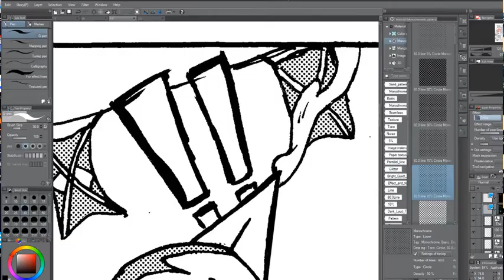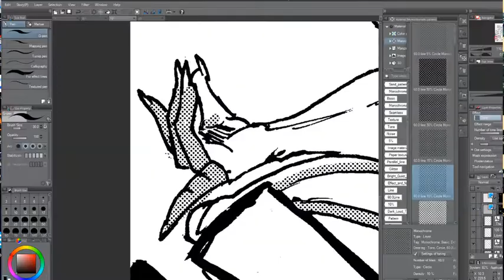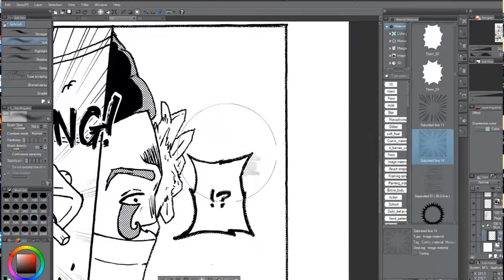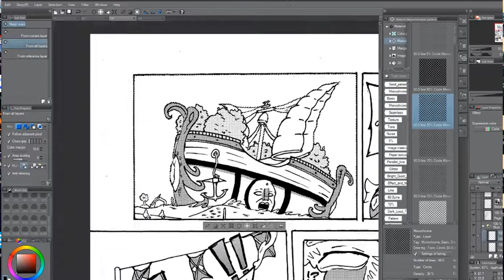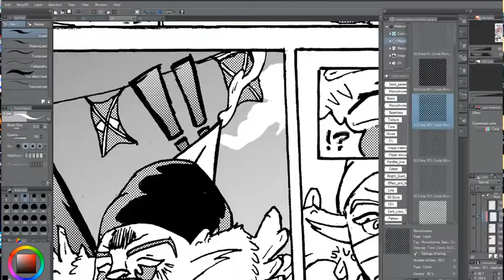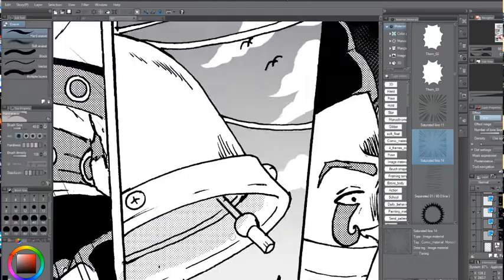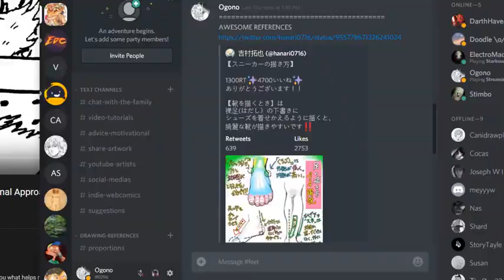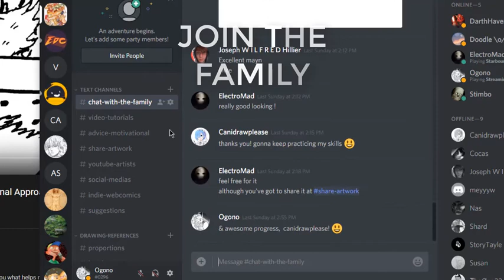Why We Get Our Ideas At Night or Shower || Reproduce Those Effects